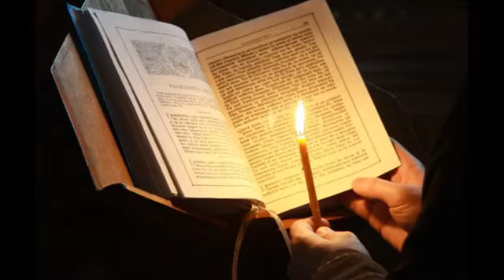Rugăminte - Dialogul lui Dumnezeu, cu Sufletul Omului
Dialogul lui Dumnezeu, cu Sufletul Omului